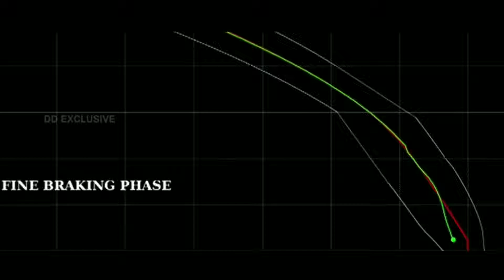Chandaryaan 2 || Good News Vikram lander founded By ISRO